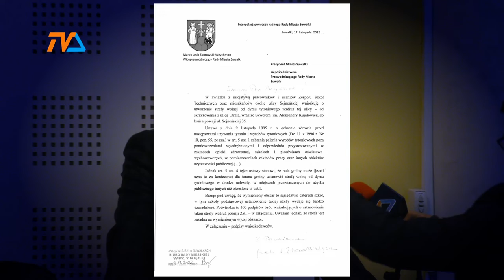Strefa wolna od dymu na Sejneńskiej? |TVSUWAŁKI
Z badania przeprowadzonego przez Centrum Działań Profilaktycznych wynika, że w suwalskich placówkach jest całkiem pokaźna ilość problemów nękających uczniowską społeczność. Część z nich nie ma charakteru plagi, ale nie należy też do rzadkości, co oznacza, że nie mamy do czynienia z pojedynczymi przypadkami.